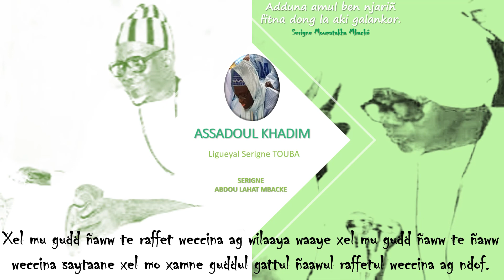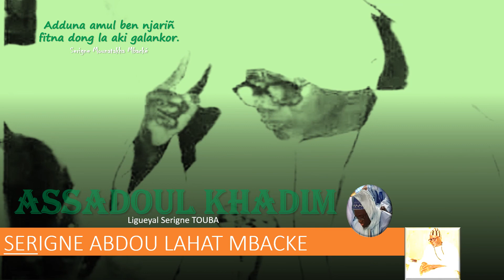SERIGNE ABDOU LAHAT MBACKE WAKHTANE XATH 4